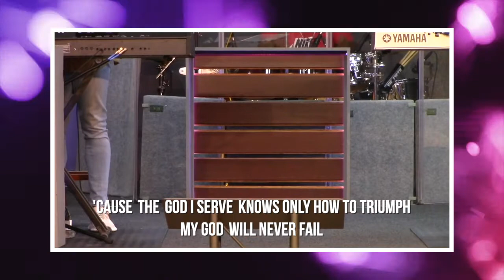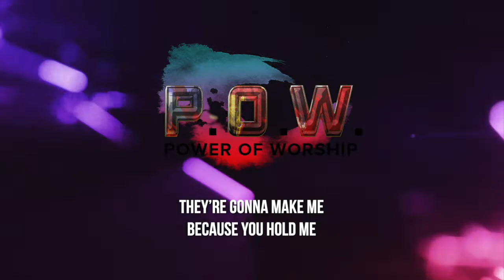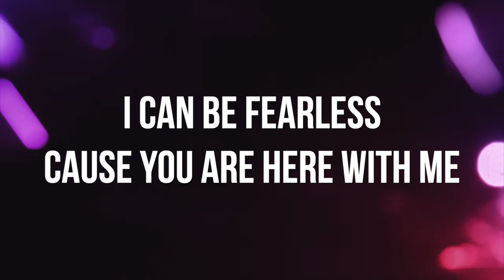POW: Power of Worship - Sunday, July 26, 2020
For the entire month of July, we will spend time with God and pray and worship in every service. This is our POW: Power of Worship.

In 1991 Cedrick Brown received a phone call requesting his return to a familiar setting. It was a call from longtime friend, John Caras on behalf of Cedrick’s former teammates – those he had once shared the Gospel with had now become Christians. Their request was for Cedrick to return to the Philadelphia Eagles, not as a player but this time as their Bible Study leader. Little did Cedrick know that his obedience would eventually lead to something more. Thus the Bible study began to grow with players, their wives and even those not associated with the team.

While leading a fruitful “Eagles’ Bible study” God was doing something more in Cedrick’s heart – He was revealing His plan all along. Because in 1988 he was approached by those mentoring him in his faith with the possibility of starting a Church – at that stage Cedrick rejected it but now approximately six years later his heart is being readied to align with God’s.

Eventually God won – as He always does, and Cedrick courageously left his post as the Eagles’ Bible Study leader to following God’s leading in starting a spin-off Bible study in the Marlton, New Jersey home of Mike and Stephanie Flores (in 1994). The Bible Study eventually moved to the Recreation Center of the Coachman Manor Apartments located in Lindenwold, New Jersey (from 1995 to 1996).

During their weekly Thursday night Bible Study the church planters: Mike and Stephanie Flores; Marc and Deirdre Woodard; Joyce Ray; Greg and Kim O’Loughlin; Chip Simmons; and Lisa and Cedrick Brown, felt God’s calling to start a church. The vision God gave them was for a church where people from all races and cultures would come together to worship our Lord as one, that everyone would since the love of Christ within the Family of God, and that all would mature to become radically committed to their Lord, Jesus Christ. Lindenwold, with its rich racial and cultural diversity, was the place God chose for such a Church.

In 1996 we began renting two rooms in our current 2 Berlin Rd. South building, then eventually renting the entire building. As we continued to grow, we had no other choice but to purchase the building and the adjacent property in 2001, this created workable space for God’s vision to materialize and for the Commitment Family to dwell within the center of the communities we are called to serve.

On July 25, 2016 after much prayer and deliberation, the Elders of Commitment Community Church determined that God was calling His Bride to join and play her required role in the greater Kingdom work. Thus Commitment Community Church agreed to become formally affiliated with the Evangelical Free Church of America, and its network of autonomous Churches to better serve the entire Body of Christ, and help collaborate in fulfilling the Great Commission in a greater way.
And the rest we can now say is history, “His-Story”!